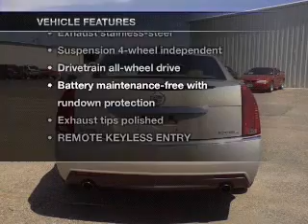2008 Cadillac CTS - Huron SD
Year: 2008
Make: Cadillac
Model: CTS
Trim: Sedan 4D
Engine: 6 cylinder DI 3.6 Liter
Transmission:
Color: Gold Mist Metallic
Mileage: 35729
Address:
500 4th Street NE